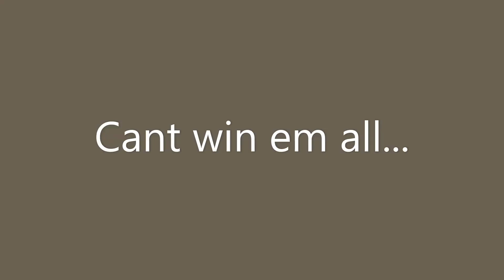Go Hard Or Go Home Ft The Azeron Pad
Testing out the new Azeron Pad ...Karmakilla